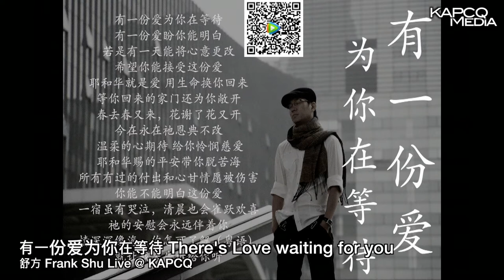舒方 Frank Shu Live @ 韩中长老教会福音音乐会 － 有一份爱为你在等待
5. 有一份爱为你在等待 There's Love waiting for you

KAPCQ
皇后区韩中长老教会